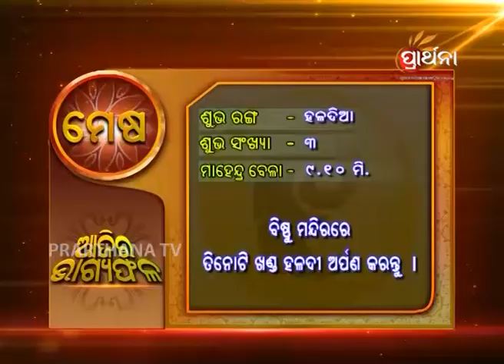Aries Mesha 14th Sep